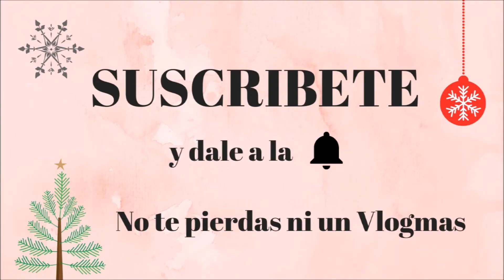Vlogmas Dia 21 | Vídeo de felicitación navideña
Aquí os presento un nuevo canal que ha llegado a youtube se llama:
Me ha pedido que le hiciera promoción y como ahora estoy con estos videos, pues ha entrado en un vlogmas.
Y os felicito las fiestas a mi manera, espero que os guste.
Casi cuenta atrás para navidad...